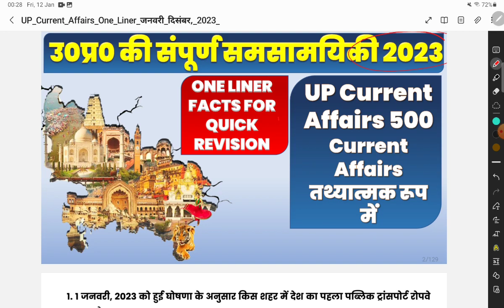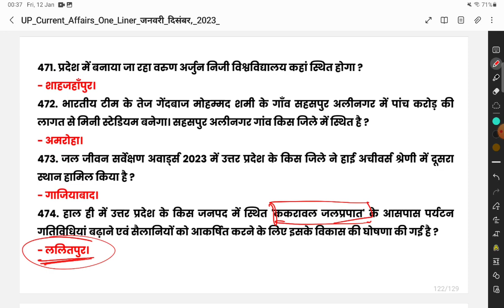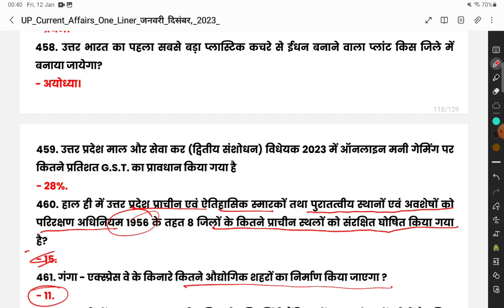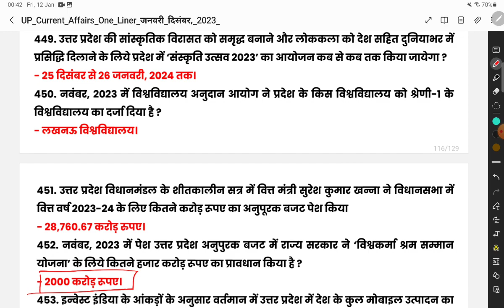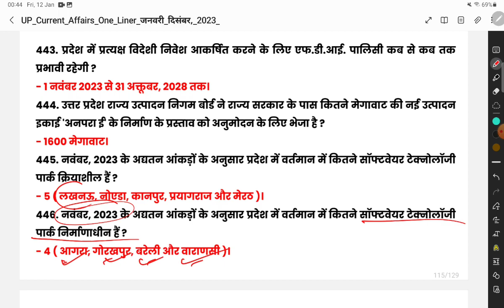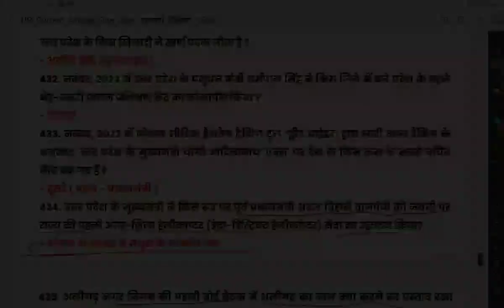Up current affairs 2023 |यूपी करंट अफेयर्स 2023.part-1